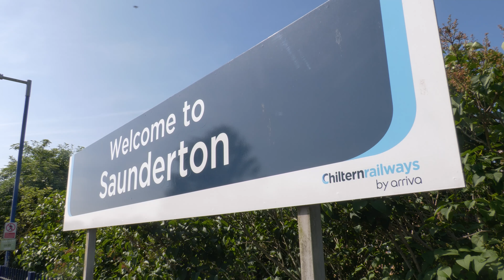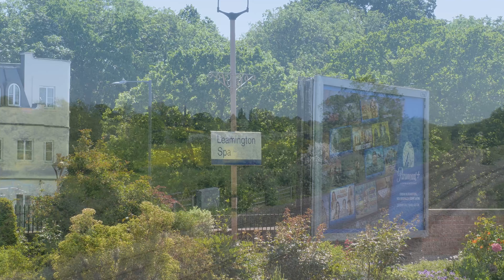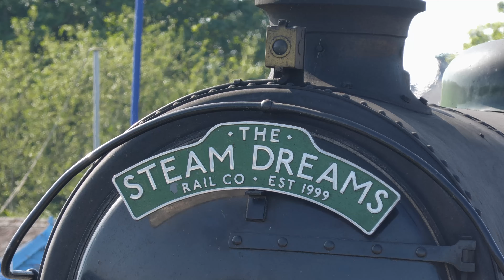61306 Mayflower shines up Saunderton & Hatton banks | Steam Dreams Oxford Excursions - 27.05.23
Working her first steam dreams duty since being aquired by Locomotive Services Group, 61306 Mayflower took charge of two excursions around Oxford.

The first trip, running from London Paddington to Oxford via the Chiltern mainline, is seen charging up the 1 in 164 climb to Saunderton, timing well with a Chiltern Railways service on the other platform, and being slightly drowned out by some nearby roadworks. After dropping off her passengers from London, the B1 would then haul a seperate Oxford circular excursion. This was originally due to head towards London, but because of the line between Oxford and Didcot still being closed due to repairs being needed at Nuneham Viaduct, the train instead headed to Dorridge (via Bicester South Jn in order for the B1 to lead towards Dorridge), where the train would then reverse to Hatton West Jn, giving the B1 back control for the run back to Oxford.

With that in mind, the B1 is firstly seen tackling Hatton bank, captured from the bridge at Hatton North Jn, followed by Leamington Spa, as Mayflower climbs her train up the hill through the Up Main. Finally, the B1 is seen departing Banbury after a water stop heading back to Oxford.

Although it would've been possible to see the return journey to London, the line closure between Didcot and Oxford resulted in the train needing to travel back to Banbury in order for Mayflower to lead back to Paddington via the Chiltern mainline, rather than run directly on the GWR. The reroute also resulted in the train not leaving Oxford until 8pm, so I chose to give that run a miss. Nonetheless, I was more than happy with what I'd captured in the glorious sunshine that lasted throughout the day, and it was nice to see Mayflower back on Steam Dreams duties.